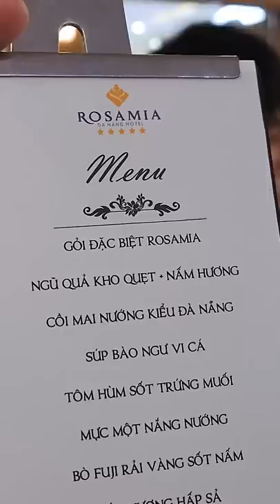Vlog ăn cưới Thảo Anh: Richkid giàu hàng đầu Schannel cưới như nào???